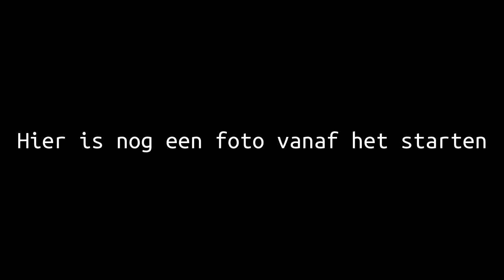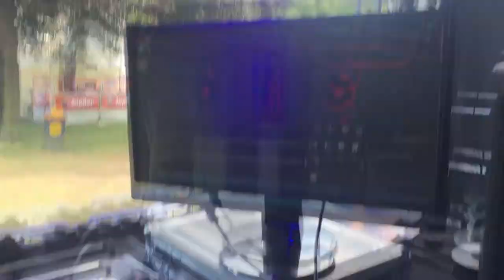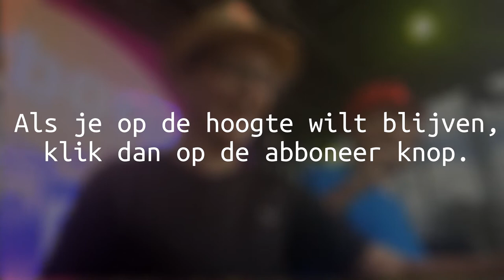|FESTIVAL| 600 Jaar Stad Terborg Aftermovie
Dit is mijn allereerste aftermovie video.

Informatie:
Adres: Nederland, Terborg, Vulcaanstraat 3, 7061AW
Dit adres is van een bakkerij, dit is een goed adres.
Want mijn DJ-set staat daar.